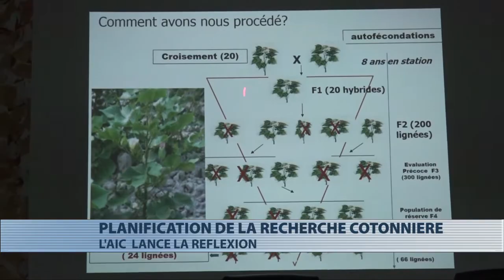Dassa : l'Aic lance la réflexion sur la planification de la recherche cotonière